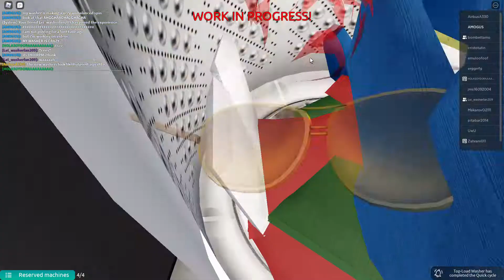WASHING CLOTHES ON ROBLOX (LAUNDROWARE) WITH FANS AND FRIENDS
the ppl who saw me was so exided